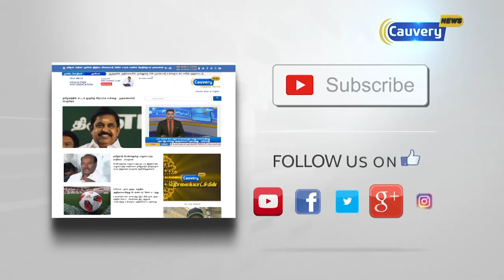மத்திய அரசு தேவையில்லாத வேகம் காட்டுவதாக மு.க.ஸ்டாலின் கண்டனம்